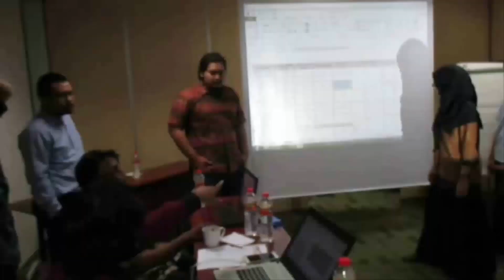BATTLE OF ANDALAS | BI6 Begundal (Official Trailer)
Film Begundal sekuel ke-6 (BIG Begundal) menceritakan serombongan surveyor yang berperang mencari data lapangan sekaligus menghadapi tantangan dari polemik birokrasi di Indonesia.